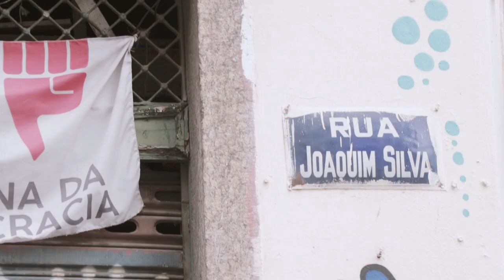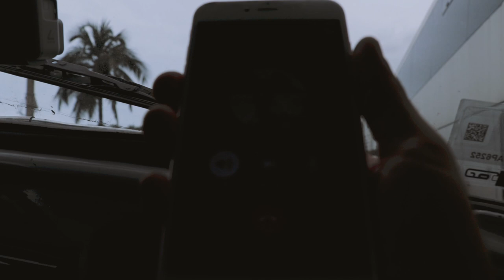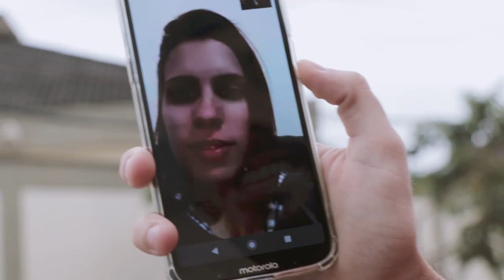UNA OFERTA QUE NO PODIAMOS RECHAZAR, NOS QUEDAMOS EN RIO | BRASIL | Ep 15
Tuvimos unos lindos problemas para salir de Rio

Si quieres ayudarnos con un litro de gasolina, puedes Yapearnos (si estás en Perú) a este número: 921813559

¡Vochileros!

Antes de irnos de Rio de Janeiro, teníamos una misión de despedirnos de varias personas, una de ellas era un amigo mío muy especial que no lo veía hace mucho (Henry), y era casi una obligación pasar por su casa y despedirme de él.

Y nos tiró una oferta muy tentadora.

TBP